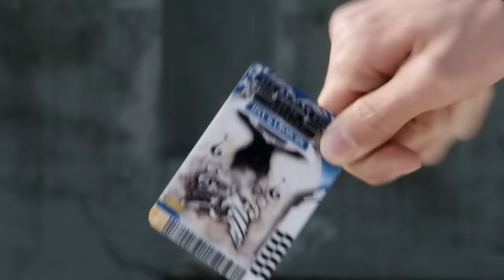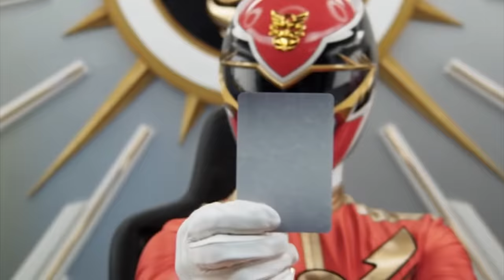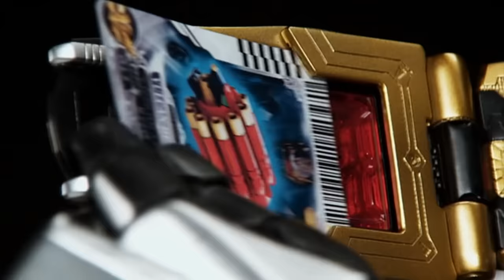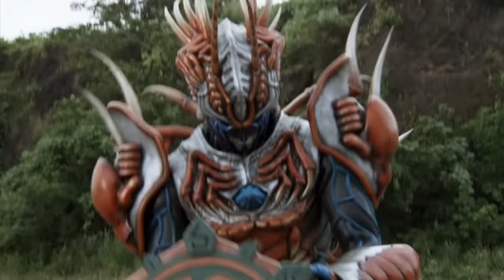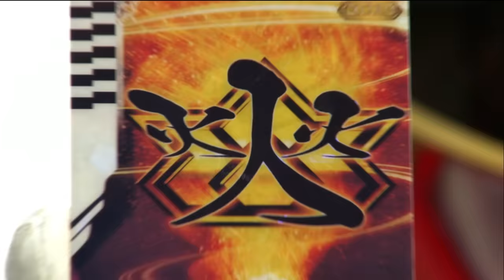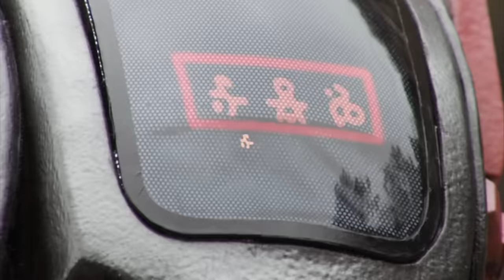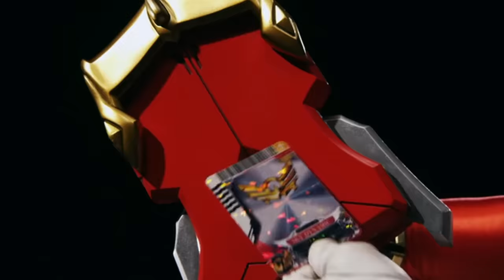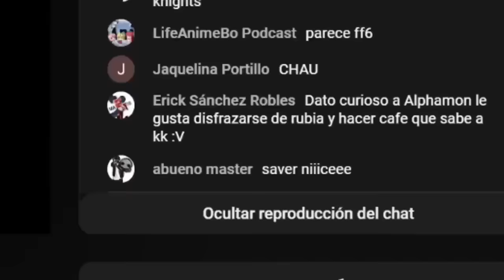La HISTORIA de TENSOU SENTAI GOSEIGER ¿CÓMO TERMINA? RESUMEN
ENTÉRATE DE LA CRONOLOGÍA DE SUPER SENTAI, TENSOU SENTAI GOSEIGER. Si quieres que resuma alguna serie házmelo saber 👇

CRÉDITOS DE LA ANIMACIÓN DE INTRO:
TOKUPIBEZ

GOSEIGER ACTION MIX